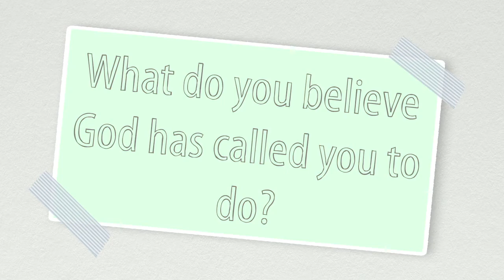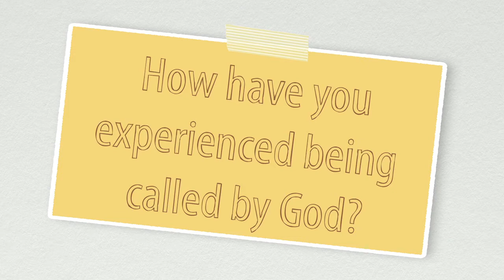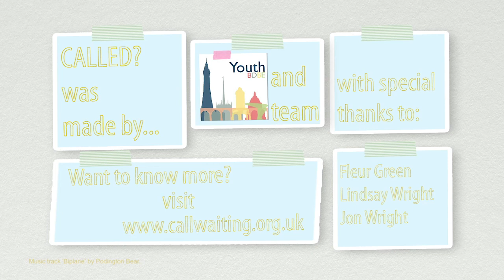Called? - Fleur Green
Vicar at St. Peter's Church, Darwen